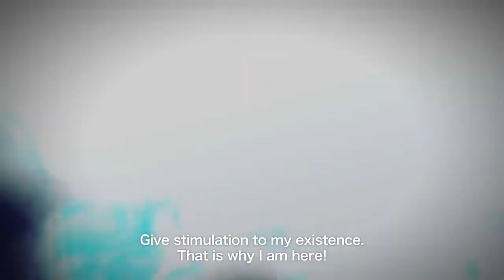One Punch Man - A Hero Nobody Knows - Boros, Puri Puri Prisoner, Snek, Crablante Character Trailer